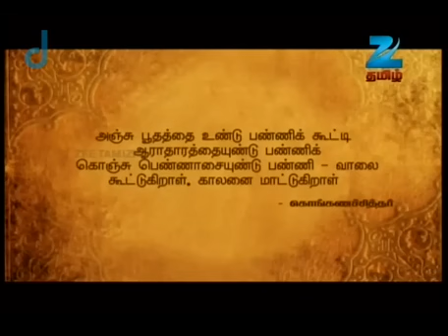Siva Ragasiyam - Ep 20 - Sairam, Sangeeta - Tamil Tv Serial - ZEE5 Tamil Classics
Show Name : Siva Ragasiyam
Producer/Star Cast : Sairam, Sangeeta
Episode No : 20

When Vijayan decides to construct a sugar factory in Bhoomikathanpetti, a village where no construction is allowed, his plans are foiled. He then attempts to uncover the Siddha secrets.